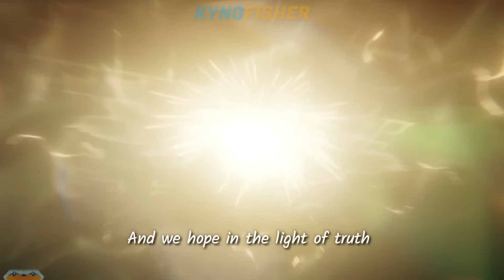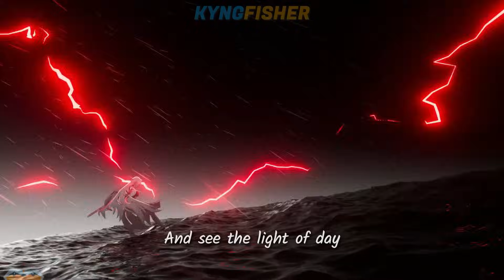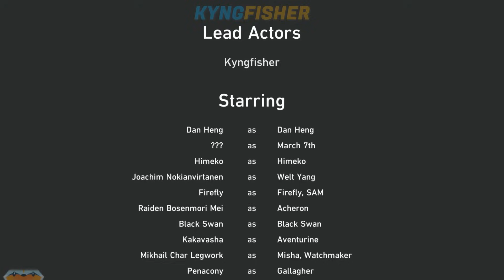If you play HSR in JP dub, this is for you (Penacony story) | Hope Is the Thing With Feathers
Here is the version with JP voiceovers because so many of you guys asked for it... Sorry for the long wait 🥹

 Honkai: Star Rail v2.2

Seiyuu:
👨‍🦯 Welt - Hosoya Yoshimasa (細谷佳正)
🧹 Misha - Matsui Eriko (松井 恵理子)
🔥 Firefly - Kusunoki Tomori (楠木ともり)
🌟 Stelle - Ishikawa Yui (石川 由依)
☂️ Acheron - Sawashiro Miyuki (沢城みゆき)
😇 Sunday - Otsuka Takeo (大塚剛央)
🎙️ Robin - Nazuka Kaori (名塚佳織)

Vocal Artist：Chevy @chevyha
Composer: 王可鑫 Eli.W (HOYO-MiX)
Arranger: 王可鑫 Eli.W (HOYO-MiX)

Original Music and Copyright: HOYO-MiX